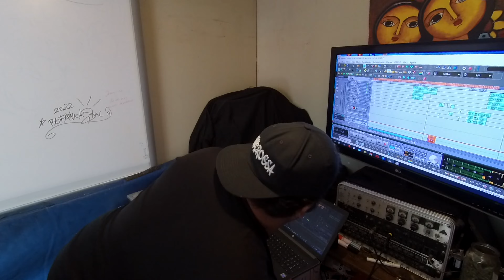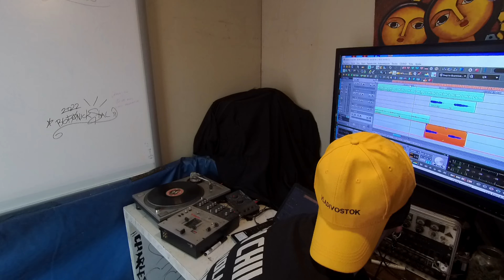BBYFONICK & SEXMANOLEX - SE LLAMA HIP HOP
SESIÓN DE TRABAJO (TIME LAPSE)
LA CALLE RECORDS CHILE - SEXMANOLEXPRO